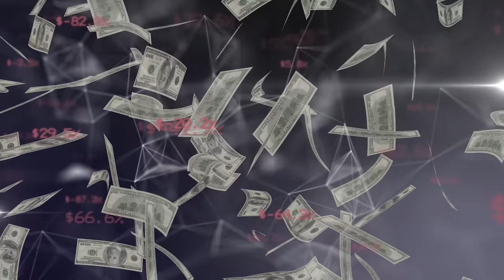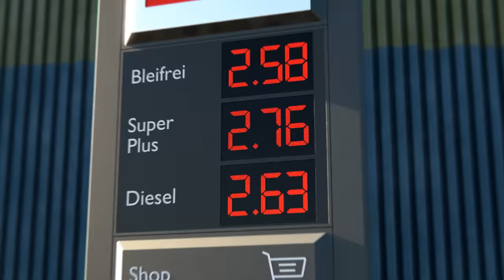The Truth About Rate Hikes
For almost two years now, Americans have been struggling with much higher-than-normal inflation. And since that time, we have heard the Federal Reserve first say we are not going to get any inflation. And then, when it came, they said, "Yes, but it is transitory. It is going to go away. And then, when it did not, they said, "Okay, we are going to start fighting it now.

And they are still fighting it. They have been raising interest rates ever since then, going up by 75 basis points. And now on Tuesday, the Federal Reserve chair, Jerome Powell, just said, looks like our fight has still not been effective. So instead of rising by a quarter of a percent like we did last time, we are going to go back up to half a percent.

Timecodes
0:00 Video Introduction
1:28 Free Market Example
5:31 Interest Rates
10:51 Partially Controlled Top-Down Example
15:38 A Totalitarian Full Top-Down Control Economy